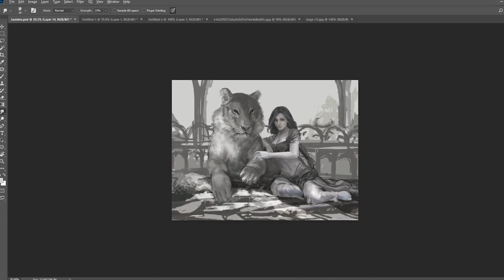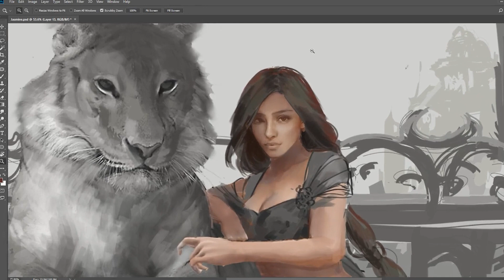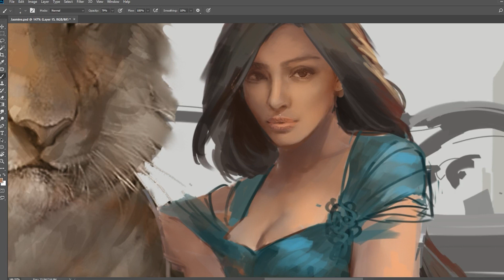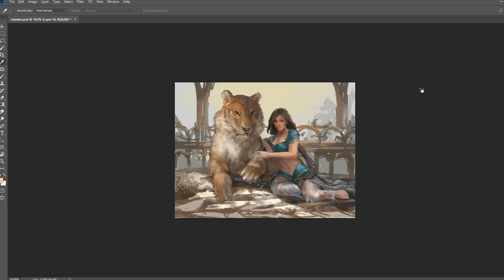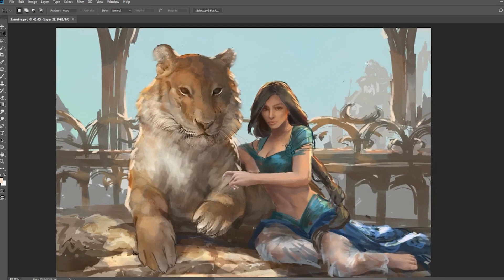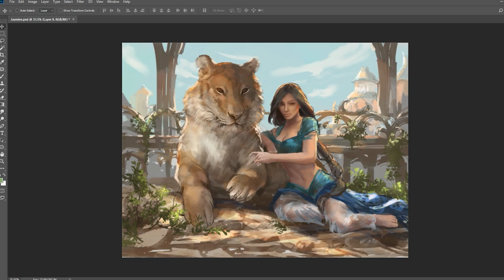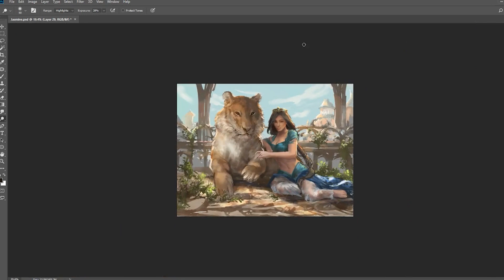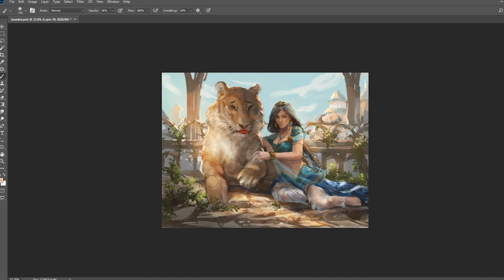[ColorSketch from grayscale] Princess Jasmin fanart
Hi, im Hoang lap. (Solan), a digital illustrator/concept artist.
welcome to my little fantazzies corner!.